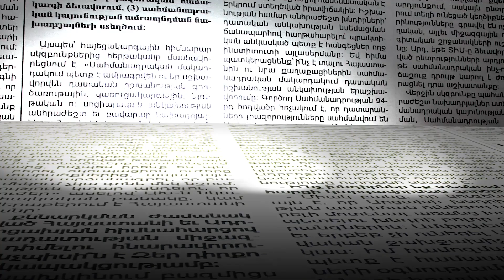Ինչ է արվում ադրբեջանական զորքերն իրենց դիրքեր վերադարձնելու համար. հարց Լավրովին